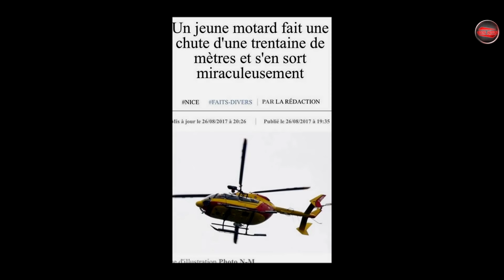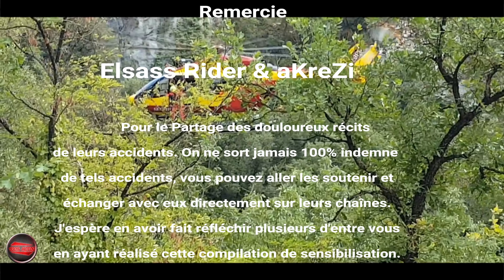MOTARDS vs ACCIDENTS #03 | Sensibilisation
MOTARDS vs ACCIDENTS n°03
Il n'y a aucune image "gore" ou violente  dans cette compilation, elle vous présente les récits de motards victimes d’accidents très graves, l’objectif étant de faire preuve de PREVENTION et de SENSIBILISATION en expliquant ce qu’il faut faire et ne pas faire afin d'éviter à d'autres motards d’avoir le même type d'accident en ouvrant les yeux à tous sur les dangers de la route. Ride Safe.
Soumettre vidéos ou contacte-moi sur Facebook ou par Mail.
Le travail de 100% MOTOS consiste à ajouter des commentaires, des récits, d’effectuer des montages, des miniatures pour améliorer et promouvoir des vidéos déjà existantes dans un but humoristique ou/et préventif avec de la sensibilisation à la sécurité routière et comme objectif est d'établir un rapport "gagnant/gagnant" en aidant les créateurs à promouvoir leurs chaînes.
TOUTES LES VIDÉOS PRÉSENTES SUR CETTE CHAINE SONT MISES AVEC L'AUTORISATION ET A LA DEMANDE DE LEURS PROPRIÉTAIRES.

Voici les liens vers les posteurs originaux des vidéos, un grand merci à eux, pour le partage et leurs autorisations : (n’hésitez pas à visiter leurs chaînes pour échanger avec eux et les soutenir)

TOUTES LES VIDEOS DE CETTE COMPILATION ONT ETE MISES AVEC L’AUTORISATION DE LEURS AUTEURS ORIGINAUX.

Pour votre sécurité et celle des autres, veuillez à ne pas reproduire les situations et comportements de cette vidéo qui a un but informatif et pédagogique de sensibilisation à la sécurité routière. Il se peut également que certains passages soient réalisés par des pilotes professionnels et/ou dans un environnement contrôlé à moto vous êtes fragiles, pour votre sécurité, ne tentez pas de les reproduire.

Tous les commentaires haineux ou vulgaires seront automatiquement supprimés et leurs auteurs bannis.

Si tu as lu jusque-là lache un Like et mets un « V » dans ton commentaire !